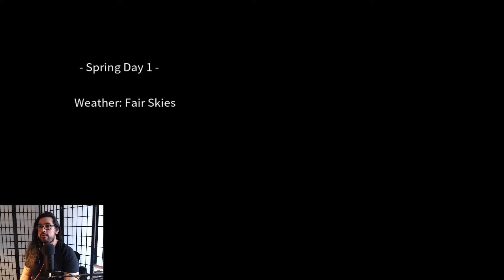STUCK in cutscene HELL - Rune Factory 4 - Episode 1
in my restless dreams, I see that gameplay...

00:00 - intro
01:10 - the talking never ends
27:45 - end